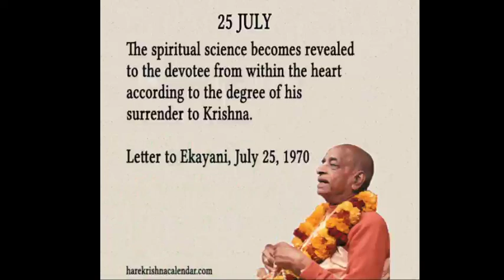Srila Prabhupad Uvacha | 25 July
Daily quote from Srila Prabhupada in Hindi.